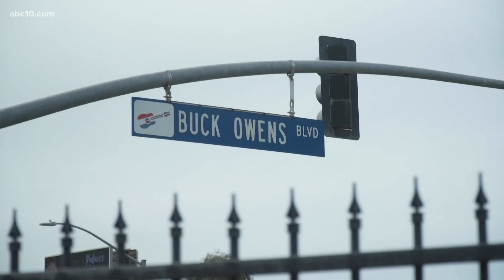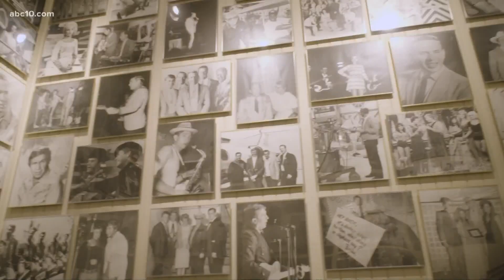How Buck Owens created the 'Bakersfield Sound' | Bartell's Backroads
He went against Nashville and changed country music forever.